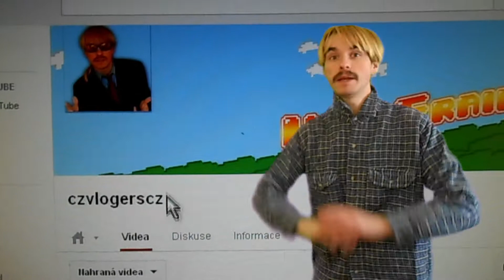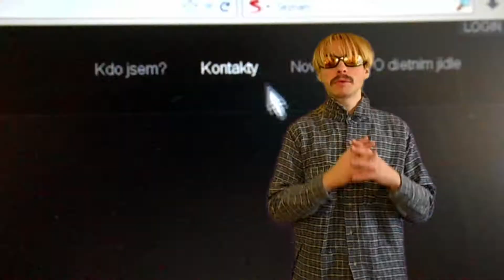Prezentace mojí nové web stránky a pozdravy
Čau fanoušci,faninky a diváci tohodle channelu.Jelikož došlo k jistým změnám tak sem se vám to rozhodl zdělit.Pokud by někdo i přes to nevěděl tak kontakt naleznete níže.
Ano ti z vás kteří toto i po těch letech si pustili a hledají tu zmiňovanou web stránku tak ta stránka byla zneužita.Proto jsem odstranil její odkaz.
Střih a editace:czvlogerscz
Hudba použita ve videu:Hudební výběr z knihovny you tube
Při natáčení byli použity 3x150W žárovky